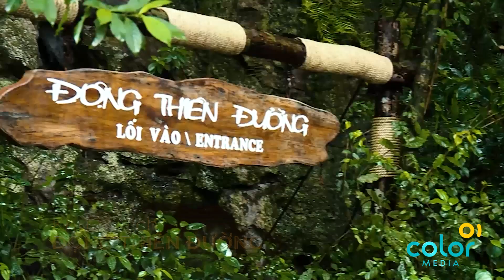Sản xuất TVC Bang Onsen Spa & Resort | ColorMedia x Tập đoàn Trường Thịnh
- 𝐏𝐫𝐨𝐣𝐞𝐜𝐭: TVC Bang Onsen Spa & Resort
- 𝐂𝐥𝐢𝐞𝐧𝐭: Tập đoàn Trường Thịnh
- 𝐂𝐫𝐞𝐚𝐭𝐢𝐯𝐞 & 𝐏𝐫𝐨𝐝𝐮𝐜𝐭𝐢𝐨𝐧 𝐡𝐨𝐮𝐬𝐞: ColorMedia

🌊  𝐓𝐕𝐂 𝐁𝐚𝐧𝐠 𝐎𝐧𝐬𝐞𝐧 𝐒𝐩𝐚 & 𝐑𝐞𝐬𝐨𝐫𝐭 - 𝐦𝐨̣̂𝐭 𝐯𝐢𝐞̂𝐧 𝐧𝐠𝐨̣𝐜 𝐦𝐨̛́𝐢 𝐜𝐮̉𝐚 𝐭𝐡𝐞̂́ 𝐠𝐢𝐨̛́𝐢 𝐝𝐮 𝐥𝐢̣𝐜𝐡 𝐭𝐚̣𝐢 𝐐𝐮𝐚̉𝐧𝐠 𝐁𝐢̀𝐧𝐡

- Dự án do Tập đoàn Trường Thịnh xây dựng và khai thác, mở cửa từ tháng 8/2023.
- Tận dụng nguồn suối khoáng nóng có lỗ phun lộ thiên 100 độ C, góp phần thúc đẩy du lịch và tạo việc làm cho người dân địa phương.

🎬 "𝐂𝐡𝐚̣𝐲" 𝐭𝐫𝐮̛𝐨̛́𝐜 𝐤𝐡𝐢 𝐛𝐚̃𝐨 𝐯𝐞̂̀
- Quá trình shooting diễn ra trong 2 ngày trước khi "bão" sắp tới, nhưng đúng như cái tên "Chạy Trước Khi Bão Về", cả ekip nhà Cô Lô đã vượt qua mọi thách thức với tâm huyết và đam mê cháy bỏng cùng với sự ủng hộ của thời tiết ⛅🔥
- Bản TVC 5 phút và bản cutdown 15s đã được phát sóng trên truyền hình, mang đến cho khán giả cái nhìn đầy đủ và ấn tượng về Bang Onsen Spa & Resort.

🌈 Hãy cùng chúng tôi trải nghiệm hành trình kỳ diệu tại Bang Onsen Spa & Resort qua những thước phim ấn tượng và đỉnh cao!

ColorMedia.,JSC là đơn vị chuyên nghiệp & chuyên sâu trong lĩnh vực:
01. Sản xuất Phim quảng cáo Truyền hình - TVC,
02. Phim thương hiệu,
03. Phim doanh nghiệp,
04. VideoViral - Phim lan truyền mạng xã hội
05. Tư vấn giải pháp truyền thông bằng Video
06. Media Booking (TV, Radio, LCD, Billboard)
Đồng hành cùng hơn 500 thương hiệu lớn và uy tín, ColorMedia đã xây dựng nhiều chiến dịch & sản xuất hình ảnh phim chuyên nghiệp và thành công.
+ ColorMedia - Gần 15 năm thay đổi tư duy làm Phim doanh nghiệp theo Tiêu chuẩn Quốc tế
+ ColorMedia - Đặt nền móng với tầm nhìn mới cho Phim thương hiệu

Bạn muốn sở hữu những thước phim quảng cáo chuyên nghiệp, thu hút.

☎️ Hotline:
• Hà Nội: 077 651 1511
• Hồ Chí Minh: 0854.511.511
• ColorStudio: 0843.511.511